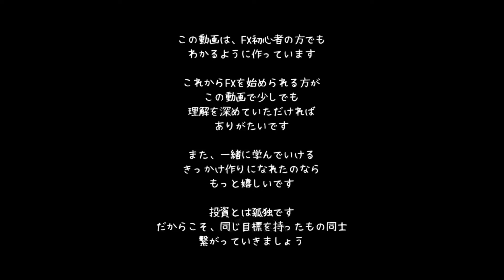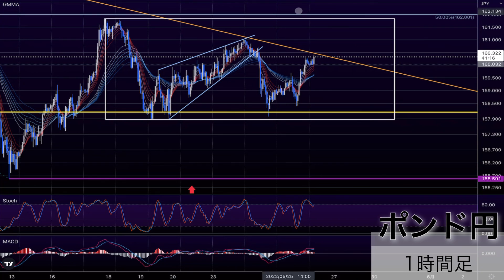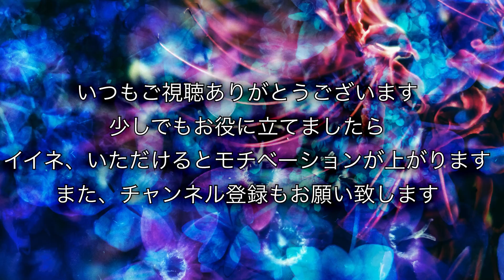【FX チャート 分析】5/26 ポンド円 トレードポイント